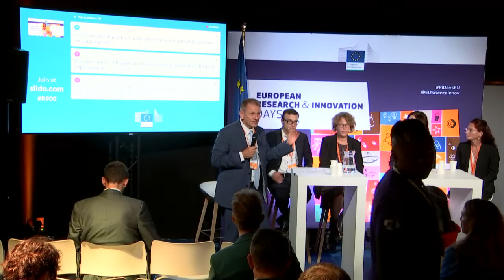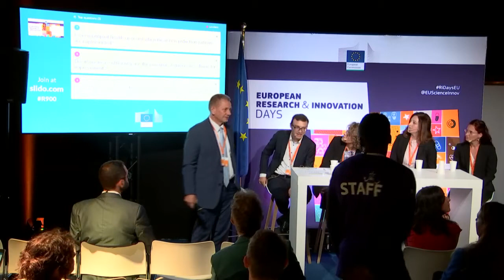My neighbour the factory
Cluster 4 digital, industry and space

Strategic planning co-design session
This session will focus on new factories in urban settings. We will debate people’s perspective on manufacturing and on specific suitable technologies for small, creative factories.